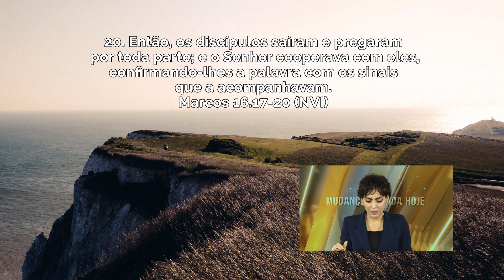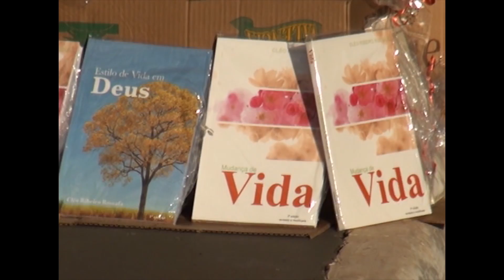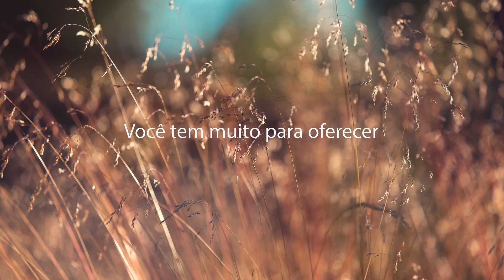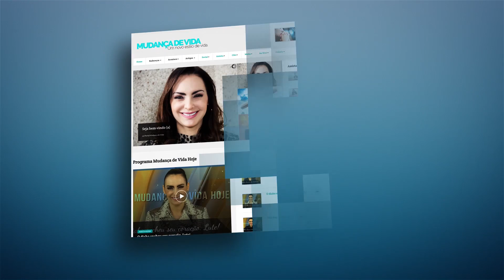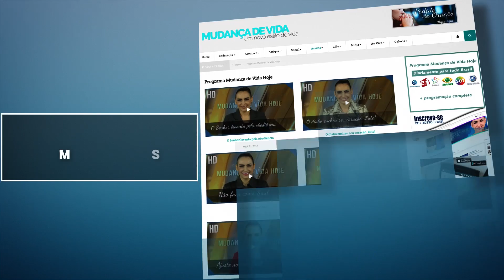Faça tudo em nome de Jesus // Bispa Cléo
Data: 13/09/17
Referências
Marcos 16.17-20